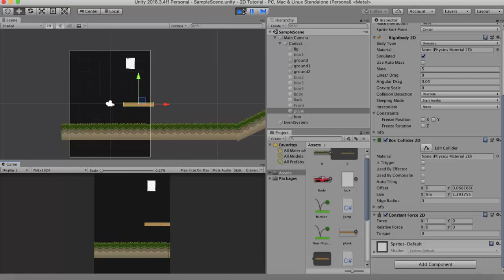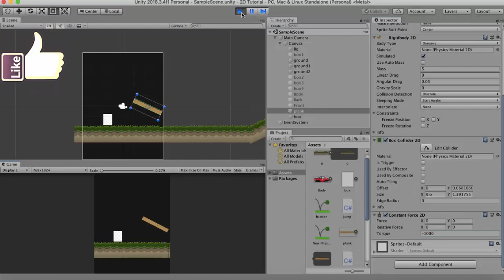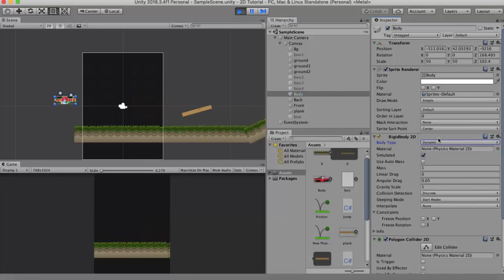Constant Force 2D - Unity Tutorial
Constant Force 2D helps us add constant force to a gameobject with each physics update. So if you are making a gameobject like a rocket where you want the rocket speed to increase gradually rather than starting with a huge velocity, you can apply Constant Force 2D component to that gameobject. But one has to be aware that Constant Force 2D will only apply the force per each physics update and hence there is a limitation if you want to start at the same speed right off from the game.There are 3 properties to the Constant Force 2D component. The first property of the Constant Force 2D component is the Force property. The force property applies force onto the gameobject by keeping into consideration the world axes. So if you change the x value or y value on the force property of the Constant Force 2D then the gameobject will move keeping the world coordinates in mind.

The second property of the Constant Force 2D is the Relative Force property.The relative force applies force onto the gameobject by keeping into consideration the local coordinates of the gameobject. So if you rotate the gameobject to a 90 degrees then relative force will take the new local coordinate values whenever it has to apply motion to the gameobject. The last property of the Constant Force 2D component is the Torque property.Torque is the amount of rotational force that you want to add onto the gameobject.So if you want to move clockwise then a negative torque value should be applied. If you want to rotate the gameobject anti clockwise then you have to apply a positive torque value.

Constant Force 2D is very important to understand in order to make a good game in Unity. Unity 2D has various types of effects that if one knows properly then one can make a nice 2D game. Unlike Constant Force component which applies to 3D gameobjects, a Constant Force 2d component works on 2D gameobjects. People often ask as to how to make a 2d game in Unity. But if they properly follow all the basic tutorials then making a 2d platformer type of a game becomes relatively easy. Along with Unity Rigidbody if all the joints are well understood, then making a game won't be that difficult. If the Unity Collider is also learnt then one will know of the physics forces. All these are applied to a Unity sprite. If you want to make a Unity 2D game then knowing the basics is very important.

Unity Physics is very useful to understand if you want to make a budding career in game programming. In this Unity 2d tutorial i give a little explanation of the Constant Force 2D. Using Unity's 2d game engine, making a simple Unity game won't be that difficult. Constant Force 2D only works in each physics update. In this Unity Physics tutorial you will learn everything related to Constant Force 2D. One should watch any Unity tutorial in order to start. This would be good for indie game development. You can make nice games using Constant Force 2D.

If you liked this video, please hit the subscribe button and click on the bell icon so that you get notified of the new video that i post here on YouTube. See you soon and have a good day ahead.